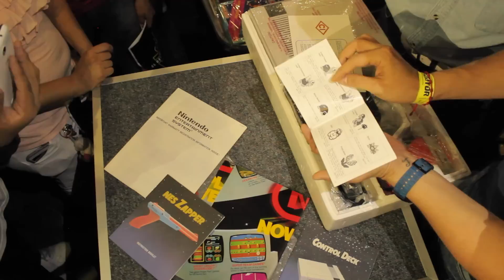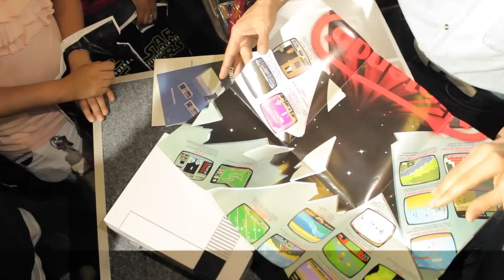EGS 2015 Unboxing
Gus y Javier hicieron un Unboxing bastante retro en el pasado EGS de un Nintendo Entertainment System, NES, dentro del área retro de Leo Cruzaley. ¡Échale ojo a esta experiencia del Action Set grabada por Flux Media y Andrés Chirrisco!